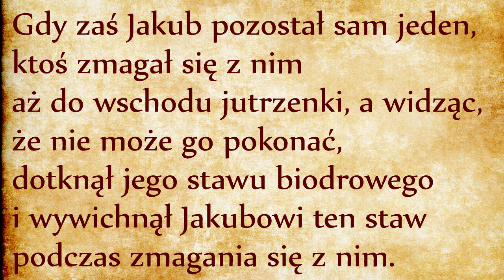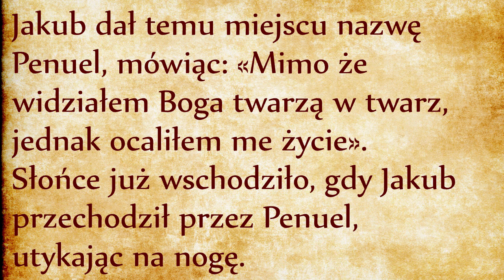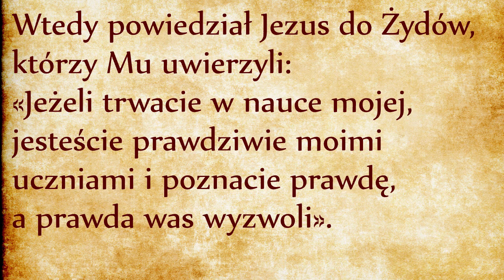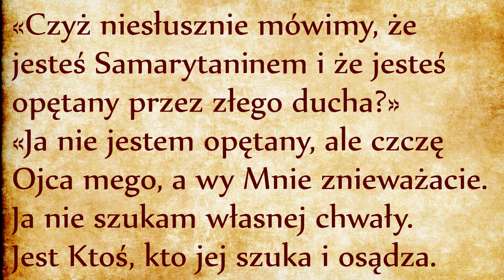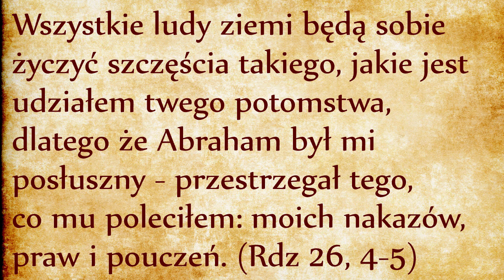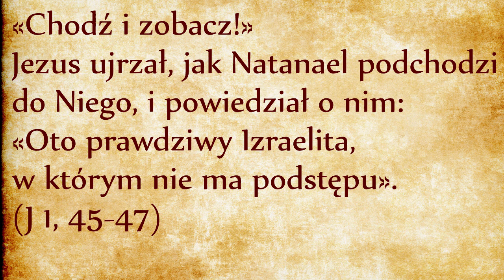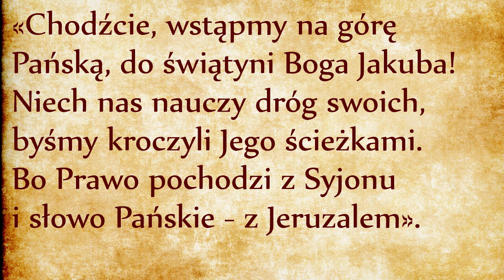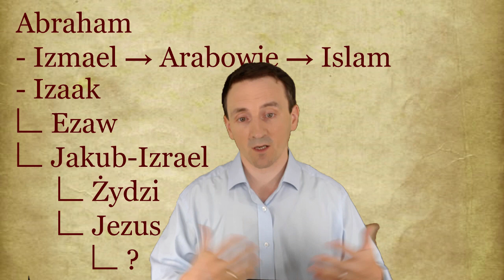DP003 Zakaz jedzenia ścięgna stawu biodrowego (Rdz 32, 33)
Trzecie przykazanie Tory odnosi się w istocie do uznania ojcostwa duchowego patriarchy Jakuba-Izraela. Dla niewtajemniczonych sprawa brzmi niewinnie, ale sami chrześcijanie nie doszli do porozumienia między sobą w tym zakresie. Jest to też kość niezgody między chrześcijanami i żydami.
Wszyscy chrześcijanie i żydzi są zgodni co do tego, że chrześcijanie są synami Abrahama przez wiarę. Abraham miał dwóch pierwszych synów: Izmaela i Izaaka. Izaak stał się dziedzicem Bożej obietnicy, Izmael według mitologii jest ojcem arabów, dzisiaj utożsamianych z islamistami.
Izaak miał dwóch synów: Ezawa i Jakuba. Jakub stał się dziedzicem Bożej obietnicy, Ezaw stał się według rabinów symbolem wszelkiej nieprawości. Żydzi uważają siebie za dziedziców Jakuba, chrześcijanom przypisują pochodzenie od Ezawa, bo dziedziczą jego wady.
Wydaje się, że chrześcijanie powinni swoim postępowaniem dążyć do zadawania kłamu takiej interpretacji. Powinni dążyć do udowodnienia żydom, że sami są wierniejsi dziedzictwu abrahamowemu. Niestety nie podążyli tym tropem i swoim lekceważeniem Prawa Bożego oraz swoim antysemityzmem dają żydom wszelkie powody do wierzenia w to, że na wzór Ezawa chrześcijanie gardzą dziedzictwem abrahamowym.
Odrzucenie dziedzictwa Jakubowego przez chrześcijan pociąga za sobą bardzo dużo niespójności. Bo jeśli Jezus jest synem Jakuba a my jesteśmy braćmi Jezusa (por. Mt 12, 46-50, Mk 3, 34), czyż to nie czyni nas przybranymi dziećmi patriarchy Jakuba? Poza tym psalmy są modlitwą Izraela. Jeśli Kościół nie jest członkiem Izraela, czy ma prawo używać psalmy jako swoją własną modlitwą? Najważniejsze przykazanie biblijne zaczyna się od słów “Słuchaj Izraelu, Pan, Bóg nasz, Pan jest jedyny.” (Mk 12:29-31). Jeśli chrześcijanie nie są dziećmi Jakuba-Izraela, czy mogą traktować to przykazanie jako własne?
Moglibyśmy mnożyć trudności spowodowane przez odrzucenie dziedzictwa Jakubowego, ale skupmy raczej naszą uwagę na Jezusie. Chrześcijanie głoszą, że są uczniami Jezusa i synami Abrahama. Ale czy to się potwierdza w ich czynach? Paradoksalnie, swoim zachowaniem chrześcijanom bliżej do faryzeuszy niż do Jezusa, bo nie pełnią czynów Abrahama: (J 8, 31-59)
Bycie ochrzczonym nie wystarcza do bycia uczniem Jezusa. Trzeba jeszcze zachowywać całą Jego naukę. Jezus zarzucał faryzeuszom, że nie pełnią oni czynów Abrahama, mianowicie nie zachowują Bożych Przykazań w duchu i w prawdzie. Jakie czyny pełnił Abraham? Posłuchajmy świadectwa Boga o Abrahamie:
Wszystkie ludy ziemi będą sobie życzyć szczęścia takiego, jakie jest udziałem twego potomstwa, dlatego że Abraham był mi posłuszny - przestrzegał tego, co mu poleciłem: moich nakazów, praw i pouczeń. (Rdz 26, 4-5)
Za co Bóg chwalił Abrahama? Za posłuszeństwo Prawu Bożemu! Chrześcijanie mówią o sobie, że są synami Abrahama, ale czy będą mogli otrzymać od Boga pochwałę, że zachowali Jego nakazów, praw i pouczeń?
Wróćmy do patriarchy Jakuba, któremu zostało nadane imię Izraela od Boga. To imię otrzymał wtedy, kiedy wyrzekł się kłamstwa i podstępu, kiedy stał się człowiekiem prawym. Każdy człowiek prawy i bez podstępu staje się duchowym synem Jakuba-Izraela. Właśnie za to Jezus pochwalił Natanaela: (J 1, 45-47)
W jaki sposób Jezus zdefiniował prawdziwego Izraelitę? Jako człowieka bez podstępu. Oby chrześcijanie chcieli być prawdziwymi Izraelitami! Oby udowodnili żydom, że czasy mesjańskie już nadeszły! Ale po czym żydzi poznają, że nadeszły czasy mesjańskie? Oni sprawdzają, czy spełniły się proroctwa mesjańskie z księgi Izajasza. Na przykład w drugim rozdziale księgi Izajasza słyszymy taki opis czasów mesjańskich:
Stanie się na końcu czasów,
że góra świątyni Pańskiej
stać będzie mocno na szczycie gór
i wystrzeli ponad pagórki.
Wszystkie narody do niej popłyną,
mnogie ludy pójdą i rzekną:
«Chodźcie, wstąpmy na górę Pańską,
do świątyni Boga Jakuba!
Niech nas nauczy dróg swoich,
byśmy kroczyli Jego ścieżkami.
Bo Prawo pochodzi z Syjonu
i słowo Pańskie - z Jeruzalem».
On będzie rozjemcą pomiędzy ludami
i sędzią dla licznych narodów.
Wtedy swe miecze przekują na lemiesze,
a swoje włócznie na sierpy.
Naród przeciw narodowi nie podniesie miecza,
nie będą się więcej zaprawiać do wojny.
Chodźcie, domu Jakuba,
postępujmy w światłości Pańskiej! (Iz 2, 2-5)
W czasach mesjańskich wszystkie ludy mają uznać ojcostwo Jakuba i radośnie przestrzegać Prawo Mojżeszowe. Czy te czasy mesjańskie już nadeszły, czy dopiero mają nadejść?
Ezaw, jako przeciwieństwo Jakuba, nie szanował pamięci Abrahama i sprzedał swój przywilej pierworództwa za miskę soczewicy (link powyżej). Chrześcijanie, kiedy jedzą ścięgna stawu biodrowego, dają świadectwo o tym, że nie szanują pamięci patriarchy Jakuba. Swoim zachowaniem utwierdzają żydów w przekonaniu, że jesteśmy duchowymi dziećmi Ezawa. Obyśmy własnym życiem zadali kłam takiemu poglądowi!